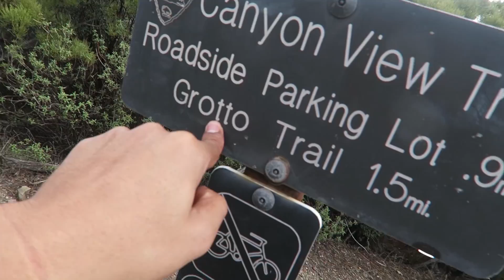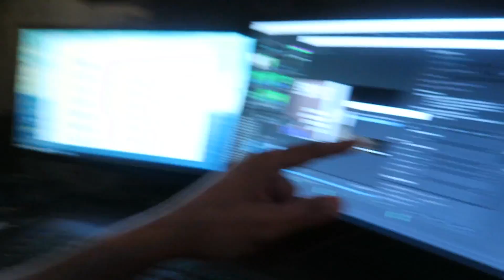How To GAIN 10 LBS In 10 Minutes!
Doodes.. I love food hahaha